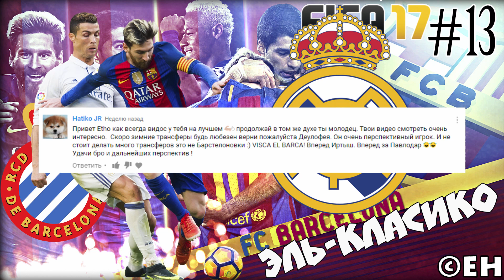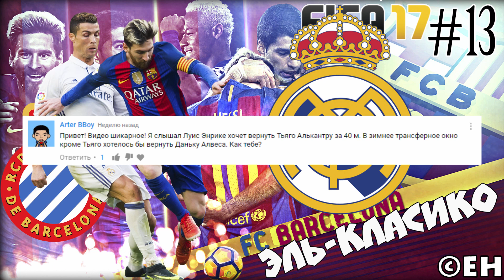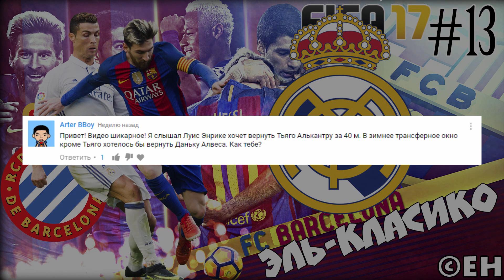Карьера за Барселону [FIFA 17] - ЭЛЬ-КЛАСИКО #13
Карьера за FC Barcelona в FIFA 17
➋ Мой стим etho_hyuga
➌ Мой ориджин EthoHyugaYT